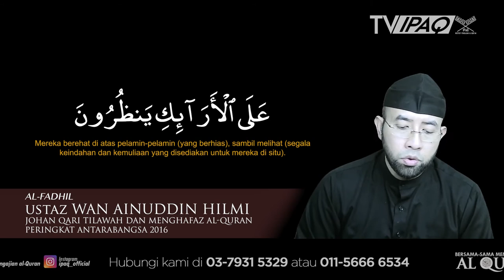Surah al-Mutaffifin | Ustaz Wan Ainuddin Hilmi